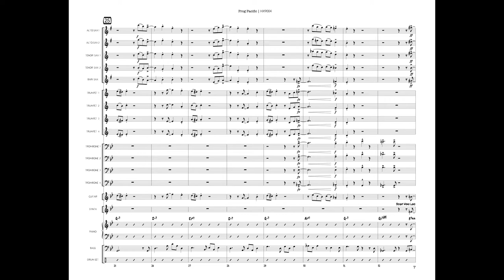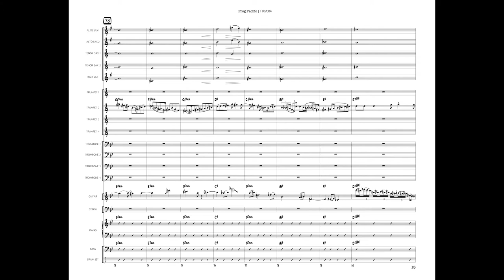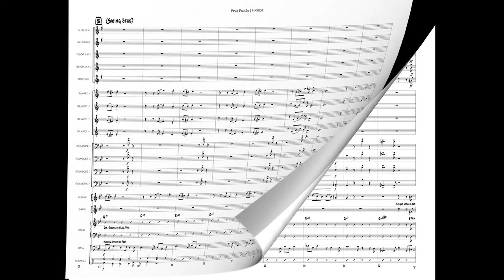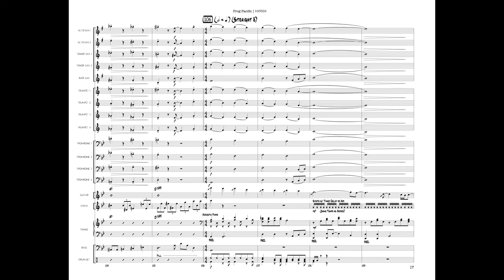Prog Pacific | Ryan Fraley | Grade 3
With a bit of progressive rock and a lot of half-time funk, this great chart can be rounded out with optional synthesizer and electric guitar. The sticky grooves and melodies drive the point home. Two carefully transcribed solos are provided for trumpet and guitar that match the superb recorded solos, or they can be improvised as desired. Optional parts are included for flute/violin, clarinet and F horn, and the lead trumpet range is to G top of staff. You can have fun and experiment with different effects in the optional synthesizer part that's well worth the effort. Serious fun and great change-of-pace programming!